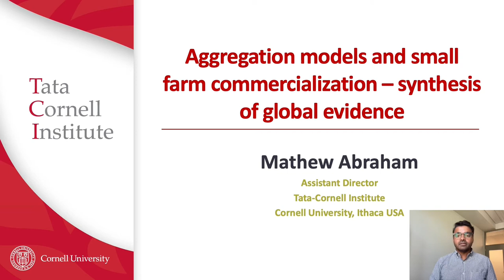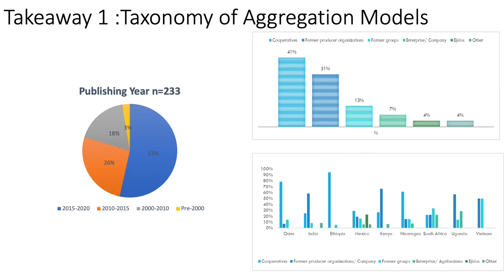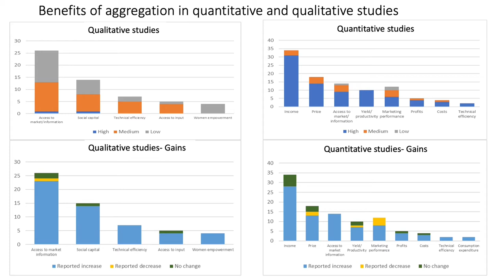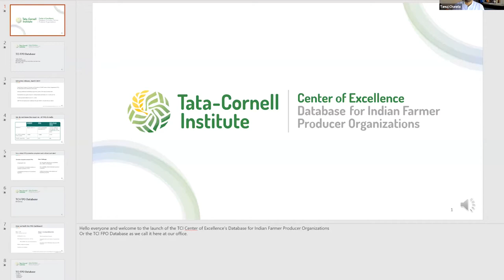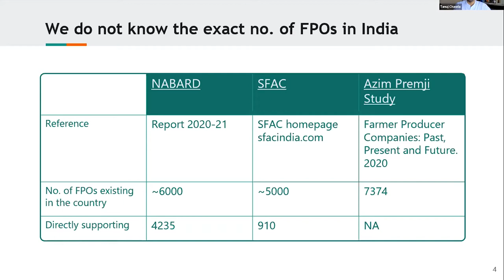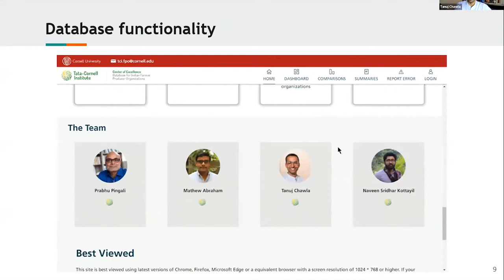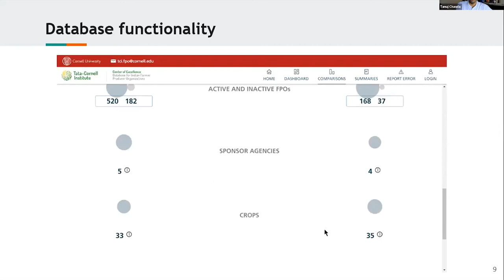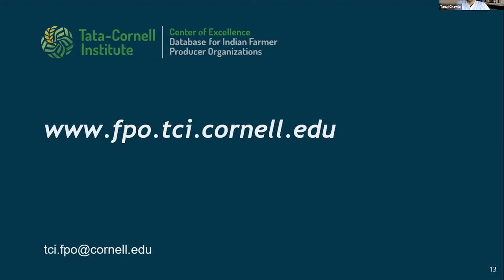Virtual Launch Event: TCI's Center of Excellence FPO Hub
In order to help smallholder farmers to take advantage of growing opportunities in the agricultural sector by supporting the promotion of farmer producer organizations (FPOs), the Tata-Cornell Institute for Agriculture and Nutrition (TCI), with support from the Walmart Foundation, launched an FPO Hub within its Center of Excellence to serve as a repository of learnings, information, and knowledge for the advancement of FPOs in India.

This special webinar features an expert panel of FPO experts from the government, the private sector, donor organizations, and civil society. Panelists include Julie Gehrki, Walmart Foundation; P.V.S. Suryakumar, NABARD; S. Sivakumar, ITC; Padmaja Ravula, ICRISAT; and Satyabrata Acharyya, PRADAN.

The event also includes a demonstration of TCI’s new Database for Indian FPOs. This innovative data dashboard brings data on thousands of FPOs in India onto an accessible platform to facilitate greater research on small-farm aggregation models.